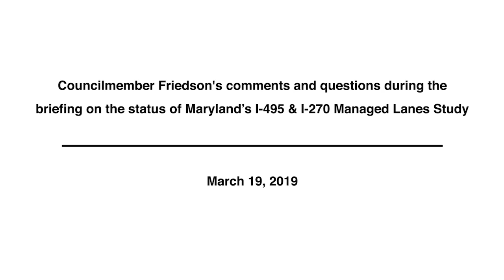Councilmember Friedson's questions during the briefing on the status of Managed Lanes Study